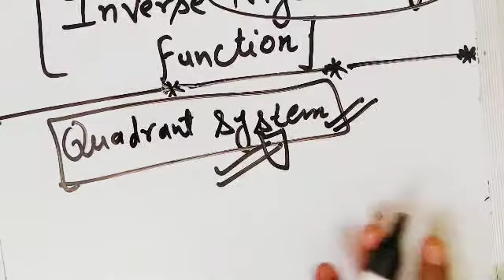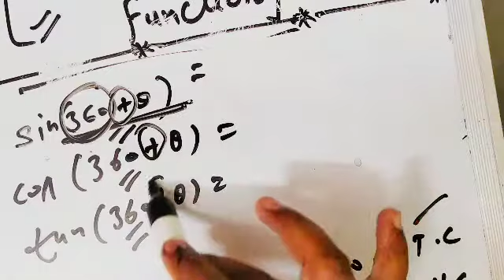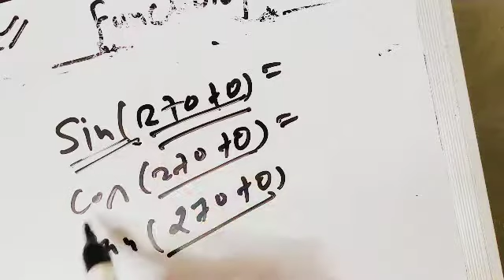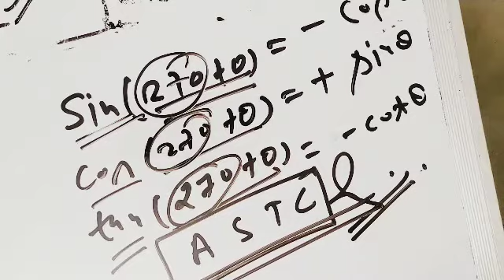21 April 2021